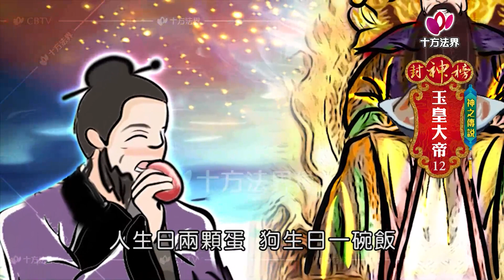封神榜 神之傳說 玉皇大帝 第012集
封神榜 神之傳說 玉皇大帝